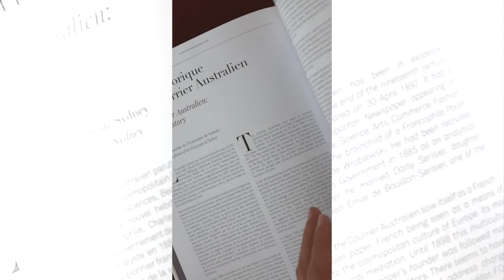Le Courrier Australien Collectors Edition: What's In?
"Enjoy this unique opportunity to travel through time by reading intriguing historical documents that are a testament to the strength and complexity of the relationship between France and Australia "